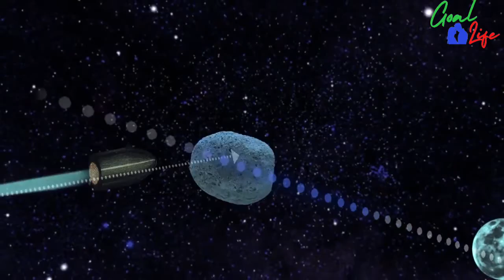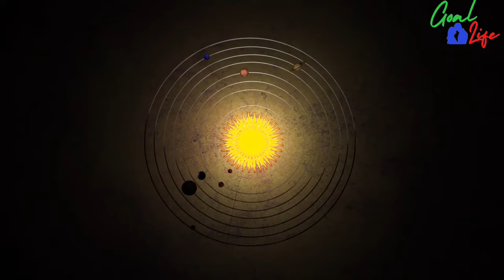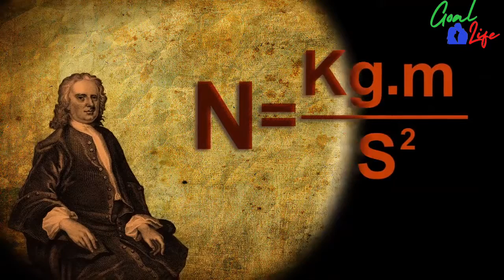Issac Newton's real Life Story|අයිසැක් නිව්ටන්ගේ ඇත්ත ජිවිත කතාව